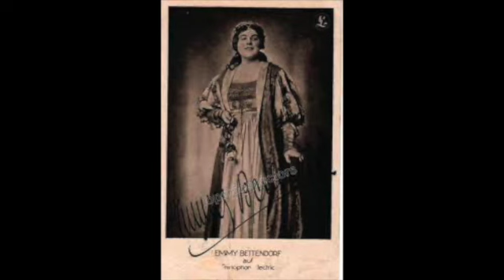Emmy Bettendorf; "Il etait un roi de Thule"; (Sung in German); FAUST; Charles Gounod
Emmy Bettendorf--soprano
Orchester der Staatsoper Berlin
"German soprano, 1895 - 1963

She was born in Frankfurt a. Main and began to study singing at an early age. She was not even 15 old when she auditioned for the opera house in Frankfurt. She was invited for a two-year-contract in 1914 (!) making her début as Gabriele in Kreutzer’s Nachtlager in Granada. In 1916 she was engaged to the opera house in Schwerin for four years. She took the chance to extend her repertoire into all directions and sang roles from the lyric as well as from the lyric-dramatic repertoire. Her roles included Amelia, Leonore, The Countess, Myrtocle in d’Albert’s Die toten Augen, Agathe, Brünnhilde in Siegfried, Eva, The Marschallin, Santuzza, Elisabeth and Donna Anna among many others. A certain number of guest performances at Berlin’s State Opera (1920) led her to a permanent engagement there. In 1924, however, she moved to the Städtische Oper of Berlin where she stayed five years singing in operas and operettas. She also appeared at Zoppot’s Waldoper, Holland, Madrid and Barcelona. Due to an illness in 1928 the singer bade farewell to the stage but became a prolific recording artist until 1936. After 1937 she only occasionaly sang in concerts. Her husband died in 1938 and she was forced to reappear in concerts during Worldwar II for soldiers in Poland, Russia and Greece. During the war she lived in Garmisch (Austria) and run a guest house. The famous bass Michael Bohnen recommended her to the Musikhochschule Berlin where she taught until 1952."; Cantabile subito
"Emmy Bettendorf (16 July 1895 – 20 October 1963) was a German operatic soprano.
Born in Frankfurt, Bettendorf felt attracted to a career as a singer at an early age. At the age of 14 she sang for the first time at the Oper Frankfurt. At the age of 19 she received a two-year contract there in 1914 and made her debut in Das Nachtlager von Granada by Conradin Kreutzer. In 1916 she moved to Schwerin before she went to Berlin in 1920. There she was engaged at the Berlin State Opera from 1920 to 1924, and afterwards at the Deutsche Oper Berlin.

The singer expanded her repertoire in all directions, singing famous roles as both a lyrical and lyrical-dramatic soprano. Guest performances with Bronsgeest's touring opera made her famous in Holland, Spain and all over Germany. But already in 1928 an illness put an end to her opera career. After that she only appeared in concerts (until 1934) and sang for recordings.[1] This, however, with an extraordinarily large response. She belonged to the most successful Schellackplatte [de] stars of the 1930s and left more than 300 recordings.

Bettendorf married in 1931 and lived in Austria ever since. After the death of her husband in 1938, she was in such a bad financial situation that she had to give concerts again. So it came to the Truppenbetreuung [de], in the context of which she gave concerts in Poland, Russia, Greece and Albania in front of German soldiers. With the money she earned she ran a boarding house for foreigners in Garmisch. Finally, the bassist Michael Bohnen brought her to the Berlin Musikhochschule as a singing teacher. There and at the Berlin Conservatory (today both united in the Berlin University of the Arts) she taught until 1952.[2] The once so celebrated singer spent her last years sick and lonely in Berlin at age 68.[1]"; Wikipedia